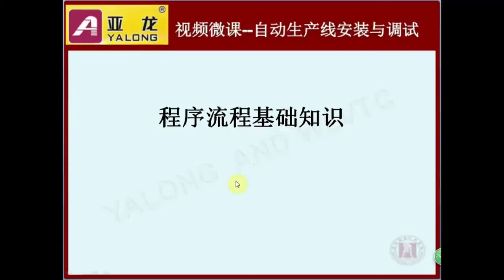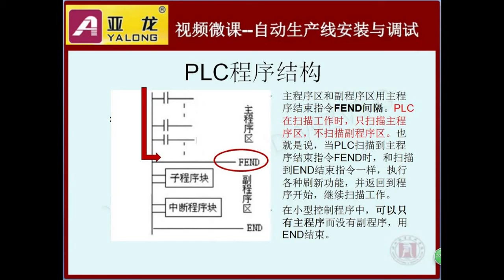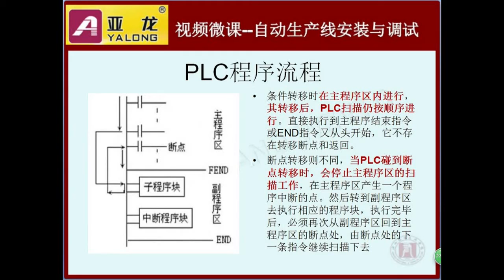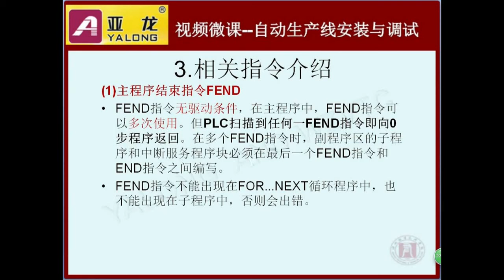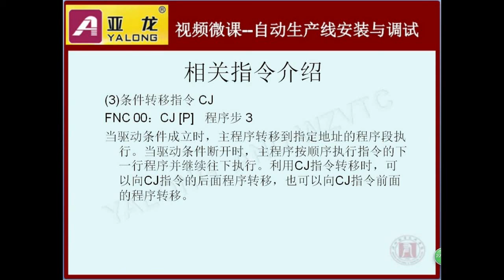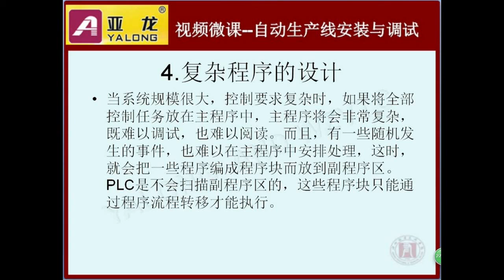1 8-Basic knowledge of program flow